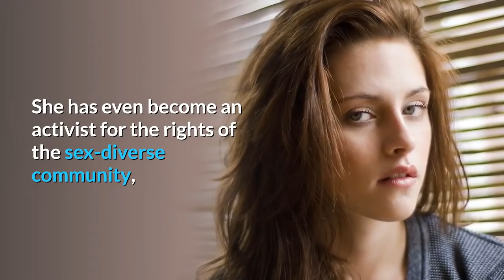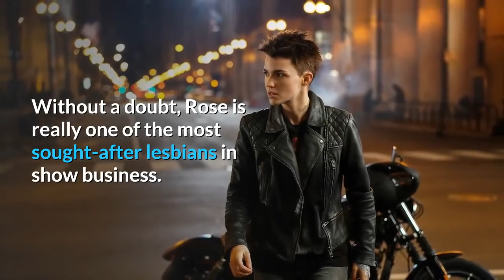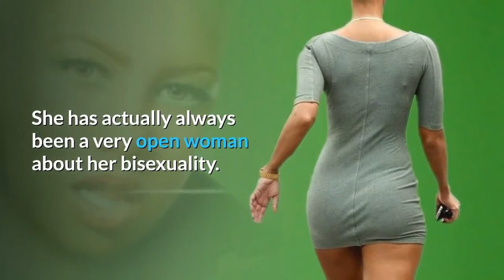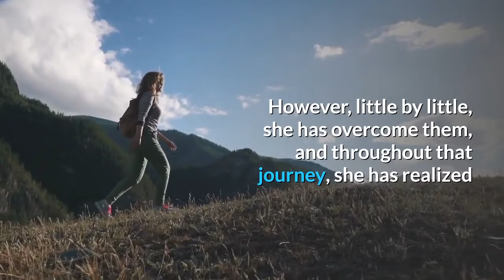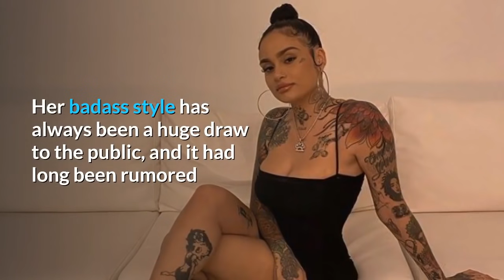25 Hottest Lesbian, Bi Celebrities in the World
In today's world of famous women, the landscape is completely changing. Every day new celebrities dare to take the step to publicly come out of the closet, proving that their talent and their sexual orientation actually are not incompatible. These are the most Beautiful Lesbian and Bisexual Celebrities you should know.